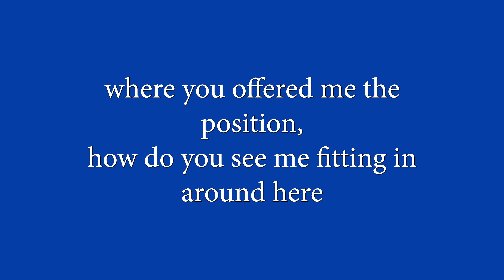7 Things Hiring Managers want to HEAR YOU SAY in a Job Interview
and rocket yourself to a new job 🚀

Hiring managers will hire you when you tell them what they want to hear and in this video, I'm going to give you my top 7 list of things you should say in every job interview.  When you answer their interview questions, you'll know what words, phrases and things to include in every one of your answers so they pick you for the job.